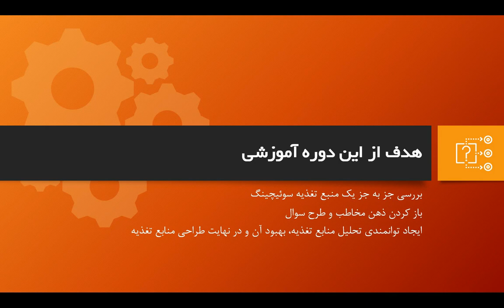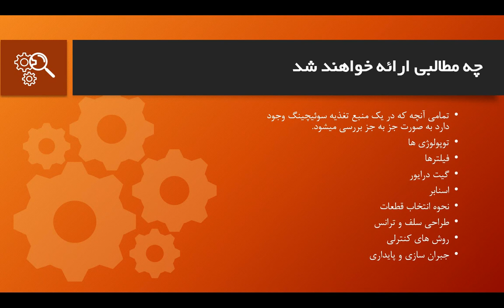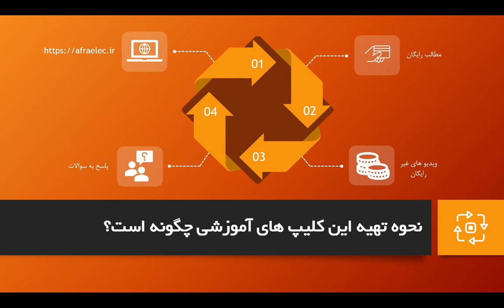مقدمه - دوره آموزش منابع تغذیه سوئیچینگ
در این ویدئو مقدمه ای از آنچه که در دوره های منابع تغذیه سوئیچینگ ارائه میشود گفته شد. ما سعی داریم که هر ماه حداقل یک قسمت از این دوره را به صورت یک ویدئو آموزشی تهیه کنیم. بعضی از این ویدئوها رایگان هستند و شما میتوانید در یوتیوب، آپارات و وبسایت ما آن را مشاهده کنید. اما بعضی دیگر رایگان نیستند و برای مشاهده کامل آن ویدئوها  فقط باید از طریق سایت ما اقدام کنید
جهت منسجم تر شدن پرسش و پاسخ درمورد کلیپ های آموزشی، لطفا سوالات خود را فقط در وبسایت خودمان قرار دهید تا به آن ها پاسخ داده شود